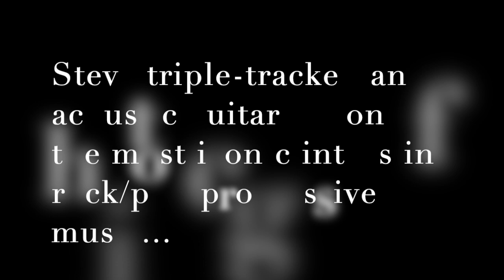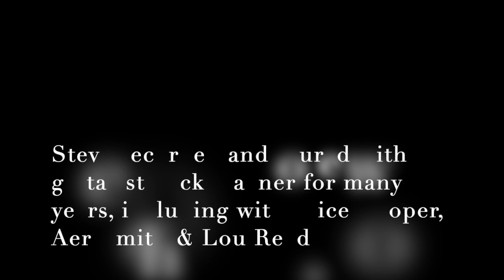Steve Hunter: A Conversation with guitarist for Mitch Ryder, Lou Reed, Alice Cooper, Peter Gabriel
A Conversation with. Steve Hunter

The One..The Only...The Deacon!! If you're here then YOU KNOW. Steve needs little intro -- if you are unfamiliar. check your albums from Mitch Ryder, Lou Reed, Peter Gabriel, Alice Cooper, Tracy Chapman, Aerosmith and so many more...

A candid conversation with Steve, during Covid Time, from his home in Espana/Spain. We discuss many topics including his Cafe la Rouge project with his wife Karen Hunter -- and the exquisite NEW album  "Covered with Love".

We also jump around and hit the top of the iceberg of an incredible and highly influential career spanning over fifty years of epic guitar playing.

Ponder that the guys in the original Alice Cooper band used to come see Steve play in Mitch Ryder's band, as huge fans. then consider the influence THEY had on rock n roll...and you begin to get a glimpse of how much Steve's brilliant playing has impacted this music!